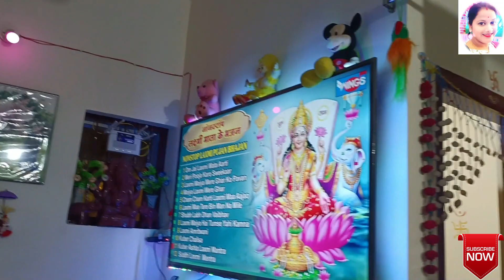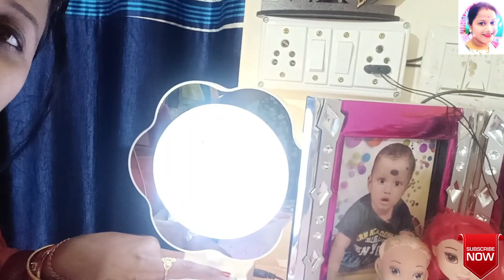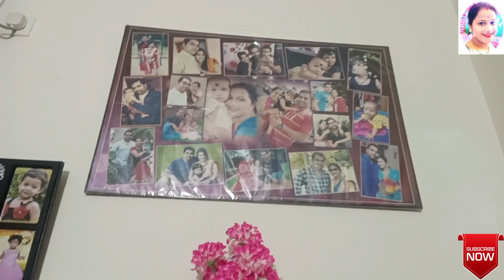DIWALI Celebration|| Titun Khaila Pahara|| Puri Tarkari || diwali crackers enjoy.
Happy Diwali

Diwali celebration t my home with my family

celebrated
happy diwali